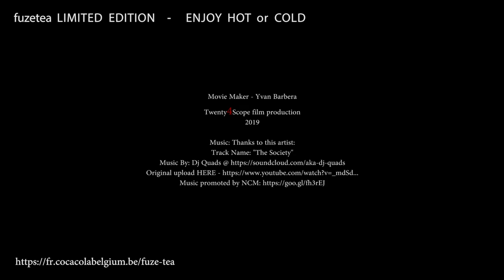Fuzetea & Together Magazine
Fuzetea Limited Edition
Enjoy Hot or Cold

Movie Maker - Yvan Barbera
Twenty4Scope film production
2019